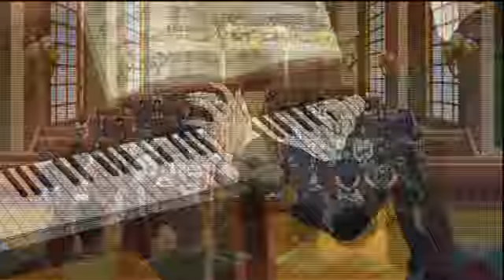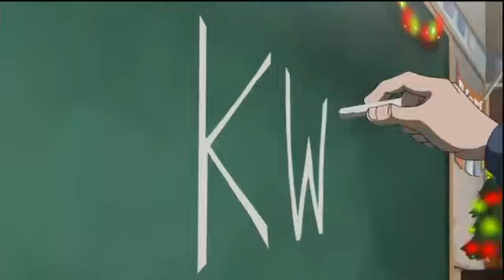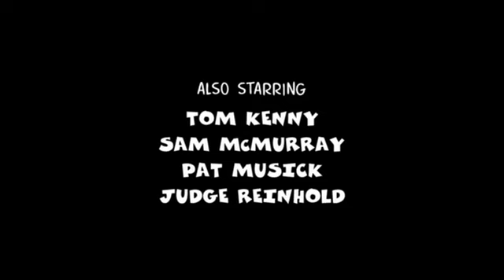Boondocks 107 A Huey Freeman Christmas